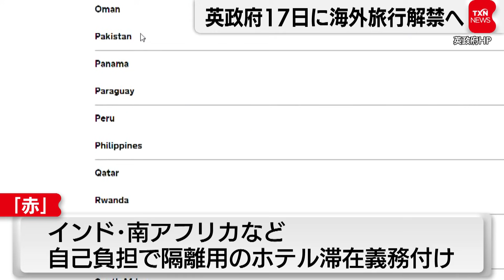英、17日から海外旅行解禁 「緑・黄・赤」に国を色分け（2021年5月8日）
イギリス政府は、新型コロナウイルス対策で、原則禁止としてきた海外旅行について、一部地域の住民を対象に17日解禁します。
解禁に当たり、イギリス政府は、国や地域を感染やワクチン接種の状況に応じて「緑・黄・赤」に色分けし、オーストラリアなどを、旅行から戻った際に隔離措置が不要な「緑」に指定しました。
日本は、感染リスクが中程度の「黄色」に入り、帰国時には原則として10日間の隔離が必要となります。
感染リスクが高いとされる「赤」にはインドなどが指定され、自己負担で隔離用のホテルに滞在することが義務づけられます。
今回の解禁措置は、ロンドンを含むイングランド地方の住民が対象です。